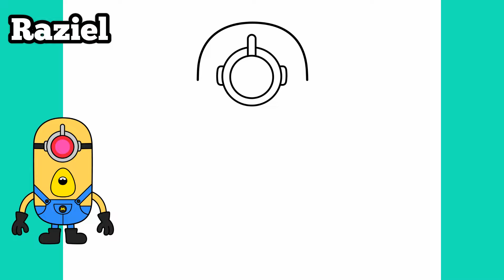Como dibujar Mega Minion Mel - Mi Villano Favorito 4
كيف ترسم
رسم تعليمي
Как нарисовать
рисунок учебника
Як малювати
малюнок підручника
Ինչպես նկարել
Necə cəlb etmək
Nola marraztu
কিভাবে আকে
як намаляваць
Kako nacrtati
Как да рисувам
Com dibuixar
Қалай аударғым
Sa unsa nga paagi aron sa pagkalos
Kodi kudzatunga
如何绘制
如何繪製
අඳින්න කියලා
Kako crtati
Hvordan tegner man
Ako kresliť
Kako pripraviti
Kiel desegni
Kuidas joonistada
Hoe te tekenjen
Como deseñar
როგორ დავხატო
איך לצייר
Hogyan rajzolj
Otú isere
Cara menggambar
Talking
ಹೇಗೆ ಸೆಳೆಯಲು
របៀប​នៃ​ការ​គូរ
ວິທີການວາດ
Quam ad hauriendam aquam
Kā izdarīt
Kaip piešti
Wéi gekropt
Како да се подготви
എങ്ങനെ വരയ്ക്കാൻ
Kif tiġbed
Me pēhea te ki te utu
कसा काढावा
Хэрхэн зурах
कसरी आकर्षित गर्न
Hvordan tegne
څنګه رسم
چطوری طراحی کنیم
Jak rysować
ਕਿਸ ਖਿੱਚਣ ਲਈ
Кантип тартат
Како цртати
How to atamela
How kuzochera
Kumaha ngagambar
Paano Gumuhit
எப்படி வரைவது
Jak kreslit
ఎలా గీయాలి
Nasıl çizilir
متوجہ کرنے کے لئے کس طرح
Qanday chizish
Làm thế nào để vẽ
Indlela ukuzoba
ווי צו ציען
Indlela ukudweba